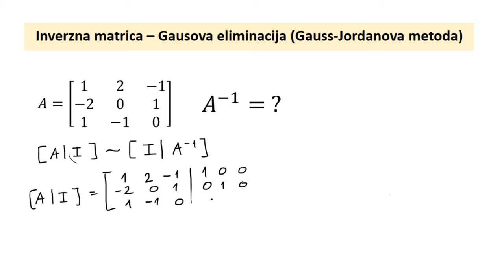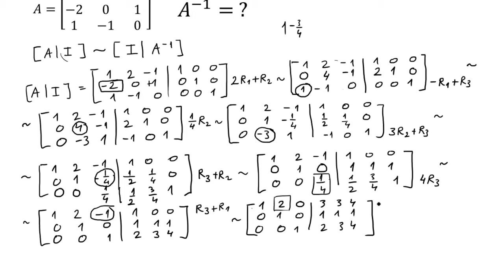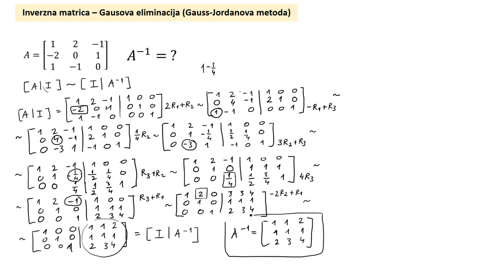Inverzna matrica. Gausova eliminacija. (Gauss-Jordanova metoda)